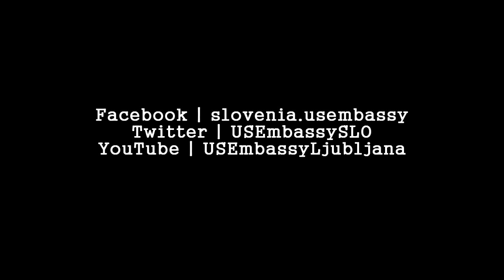Ryan Episode 2: Farm-to-Fork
Our American correspondent, Ryan, takes us on a virtual tour of a farm-to-fork operation in Oxford, Ohio